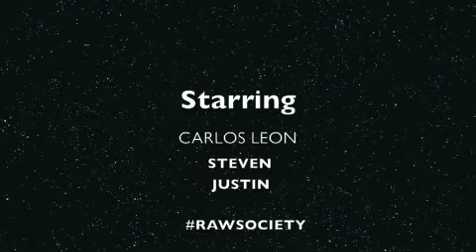RAWCLIPS 2013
carlos leon skateboarding